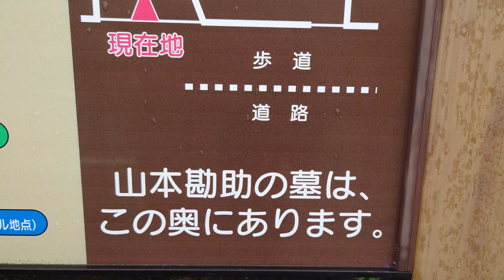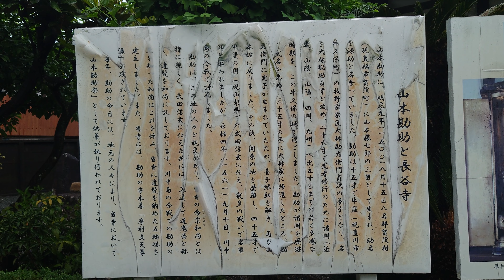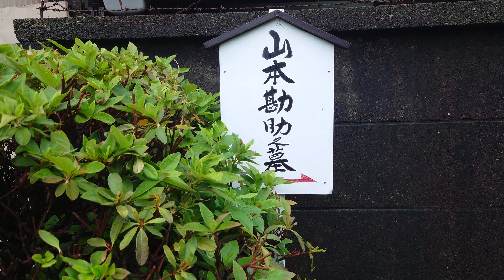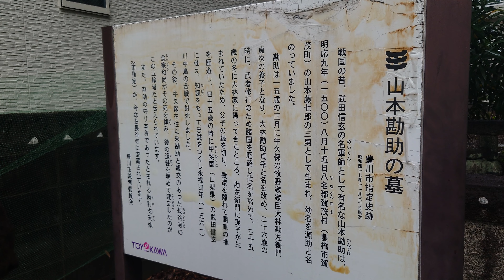❖戦国武田氏武将紀行❖［武田軍師］山本勘助晴幸公［墓所・遺髪塚］〔三河牛久保・長谷寺〕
❖戦国武田氏武将紀行❖
［武田軍師］
山本勘助晴幸公
［墓所・遺髪塚］
〔三河牛久保・長谷寺〕